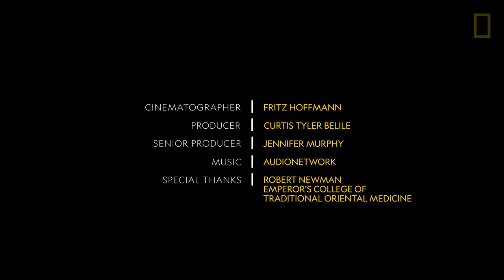Herbal Tea Remedy: What's Inside | National Geographic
At a traditional pharmacy located in Chengdu, China, doses of an herbal remedy are prepared to help patients cope with the heat and humidity of summer. At home, patients will brew the doses into a tea to drink.